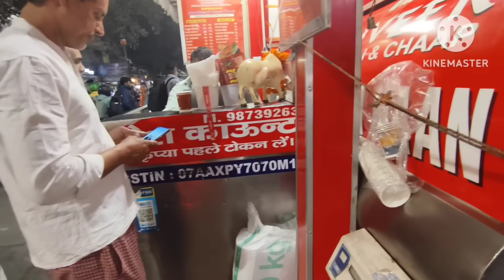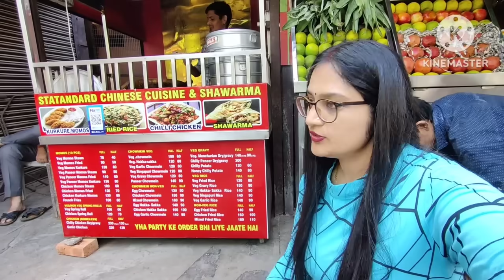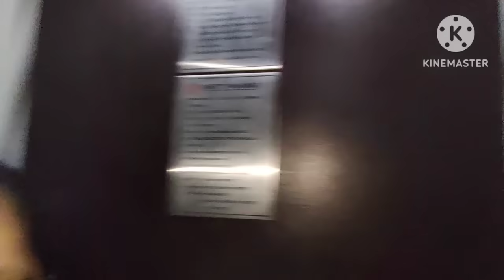क्यों ट्रेनिंग से भगा दिया 😡 अब क्या होगा Job का 🤔